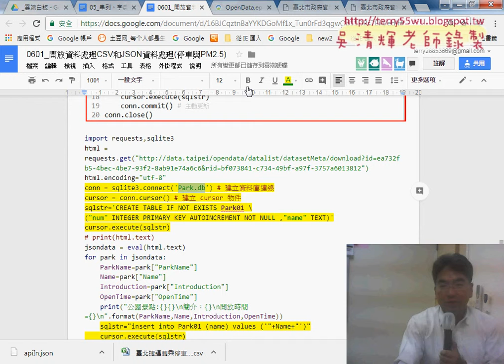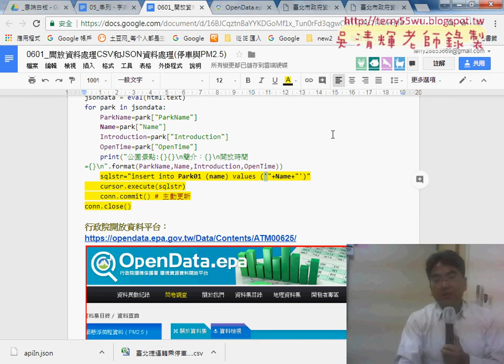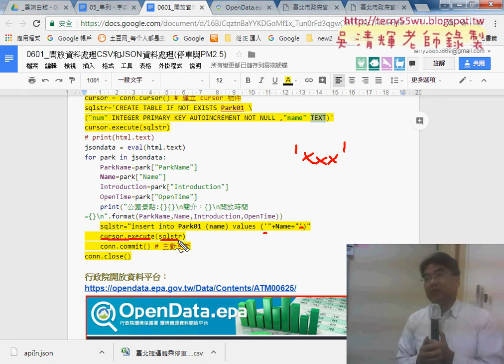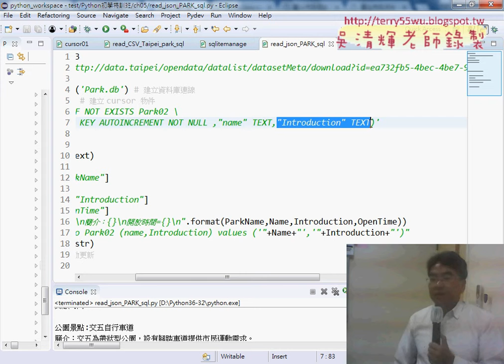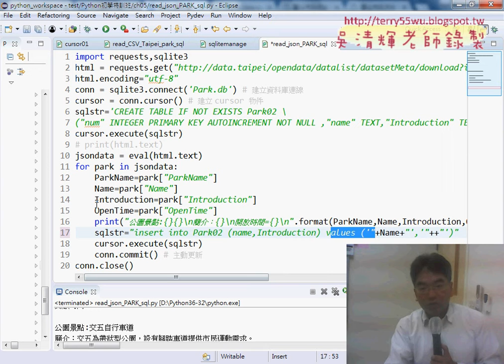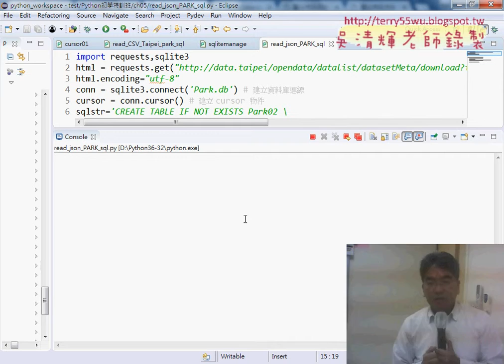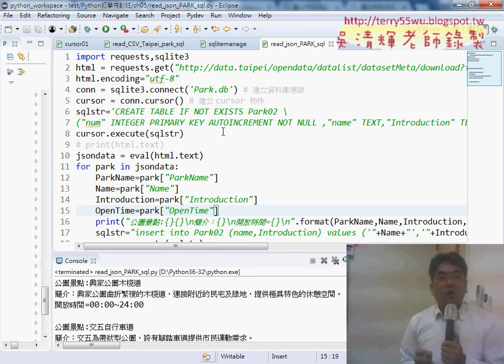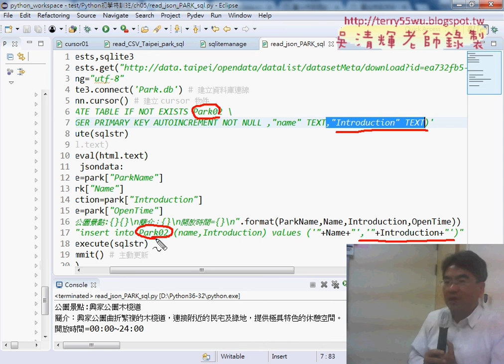07 SQLITE3單欄轉為兩欄